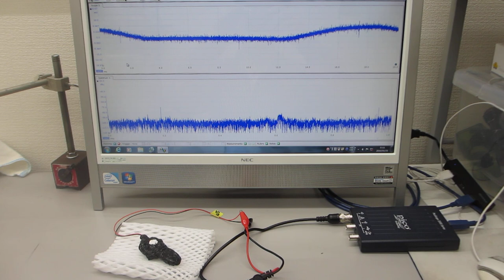‹超音波伝搬特性（音響特性）の分類›に基づいた、超音波プローブの伝搬特性実験（超音波システム研究所）